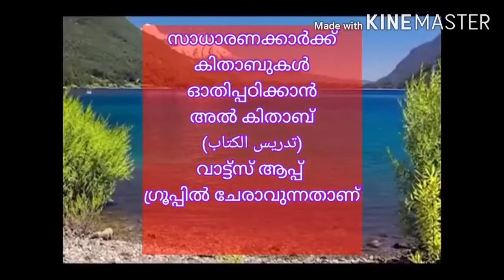പടപ്പുകളുടെ എല്ലാ തരം സ്തുതികളും ഒത്തു ചേർന്ന ഹംദിന്റെ വചനം - അൽ കിതാബ് മദ്രസ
*السّلام عليكم* ബിസ്മില്ലാഹ്
*അൽ കിതാബ് മദ്രസ* (കുട്ടികൾക്ക് പഠിക്കാൻ )
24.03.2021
 യൂണിറ്റ് 1 *അൽ ഫാതിഹ ആശയ പ0നം*
 *പാഠം നാല്*(10)
*അൽ ഹംദു ലില്ലാഹ്*
*الحمد لله*
ക്ലാസ്സ് അവതരണം : *മുജമ്മില സൽമാന ബിൻത് അബ്ബാസ് പറമ്പാടൻ* (നിലമ്പൂർ ), തിരുവനന്തപുരം
വിഷയം :
*പടപ്പുകളുടെ എല്ലാ തരം സ്തുതികളും ഒത്തു ചേർന്ന ഹംദിന്റെ വചനം*

ഉറങ്ങാൻ കിടക്കുമ്പോൾ തിരുനബി (സ്വ) ചൊല്ലിയിരുന്ന ഒരു സ്തുതിവചനമാണ് ഇന്ന് ചർച്ച ചെയ്യുന്നത്
*الْحَمْدُ لِلَّهِ الَّذِي كَفَانِي وَآوَانِي*

 *وَالْحَمْدُ لِلَّهِ الَّذِي أَطْعَمَنِي وَسَقَانِي*

 *وَالْحَمْدُ اللَّهِ الَّذِي مَنَّ عَلَيَّ وأَفْضَلَ*

 *وَأَسْأَلُكَ بِعِزَّتِكَ أَنْ تُنْجِيَنِي مِنَ النَّارِ*
സാരം : *എനിക്ക് (സംരക്ഷണം ഉൾപ്പെടെ) മതിയായത് നൽകുകയും അഭയം നൽകുകയും ചെയ്ത അല്ലാഹുവിനാണ് സർവ്വസ്തുതിയും*

*എന്നെ ഭക്ഷിപ്പിക്കുകയും കുടിപ്പിക്കുകയും ചെയ്ത അല്ലാഹുവിനാണ് സർവ്വസ്തുതിയും*

*എനിക്കു അനുഗ്രഹം ചെയ്യുകയും അനുഗ്രഹം വർദ്ധിപ്പിച്ചു ശ്രേഷ്ഠത നൽകുകയും ചെയ്ത അല്ലാഹുവിന് സർവ്വസ്തുതിയും*

( *അല്ലാഹുവേ), നിന്റെ പ്രതാപം കൊണ്ട് ഞാൻ നിന്നോട് ചോദിക്കുന്നു - നരകത്തിൽ നിന്ന് നീ എന്നെ രക്ഷിക്കണേയെന്ന്* .
ഈ സ്തുതിവചനം ചൊല്ലിയാൽ ആകാശ ഭൂമികളിലുള്ള സകല സൃഷ്ടികളുടേയും സകല തരത്തിലുമുള്ള സ്തുതികളുടെ ഇനങ്ങൾ അതിൽ ഒത്തുചേർന്നു എന്ന് താഴെ ചേർത്ത ഇത് സംബന്ധിച്ച നബി വചനത്തിൽ നിന്ന് മനസ്സിലാക്കാം.
 عَنْ أَنَسِ بْنِ مَالِكٍ ، رَضِيَ اللَّهُ عَنْهُ قَالَ : قَالَ رَسُولُ اللَّهِ صَلَّى اللَّهُ عَلَيْهِ وَسَلَّمَ : " مَنْ قَالَ إِذَا أَوَى إِلَى فِرَاشِهِ : الْحَمْدُ لِلَّهِ الَّذِي كَفَانِي وَآوَانِي ، وَالْحَمْدُ لِلَّهِ الَّذِي أَطْعَمَنِي وَسَقَانِي ، وَالْحَمْدُ اللَّهِ الَّذِي مَنَّ عَلَيَّ فأَفْضَلَ عَلَيَّ  وَأَسْأَلُكَ بِعِزَّتِكَ أَنْ تُنْجِيَنِي مِنَ النَّارِ ، إِلا حَمِدَ اللَّهَ عَزَّ وَجَلَّ بِمَحَامِدِ الْخَلْقِ كَلِّهِمْ
അവലംബം:
1.ഇമാം ഹാകിം (റ) യുടെ അൽ മുസ്തദ്റക്
3. ശൈഖ് അൽബാനി (റ) യുടെ സിൽസിലത്തു സ്സ്വഹീഹ :
2. ദുററു സ്സുന്നിയ :
*അൽ കിതാബ് മദ്രസ ഗ്രൂപ്പിൽ ചേരാൻ ഏഴു മുതൽ 14 വയസ്സു വരെയുള്ള കുട്ടികളുടെ രക്ഷിതാക്കൾ 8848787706 നമ്പറിലേക്ക് വാട്ട്സ് ആപ്പ് മെസ്സേജ് അയക്കുക അബ്ബാസ് പറമ്പാടൻ*
 السلام عليكم